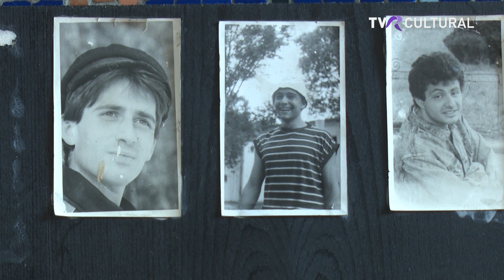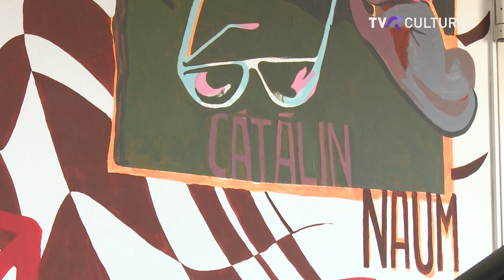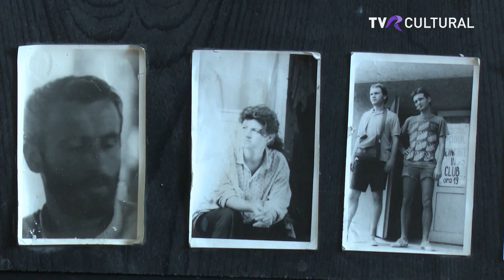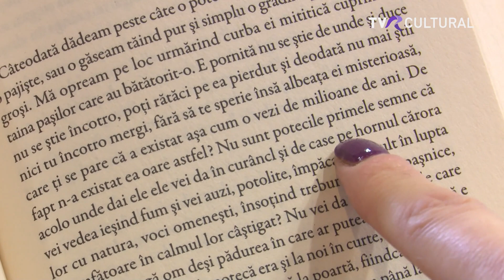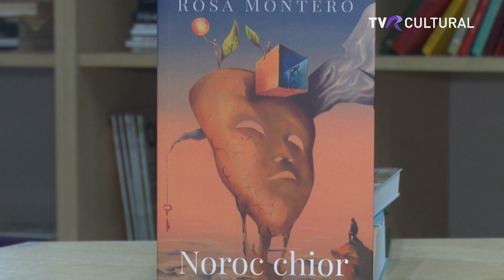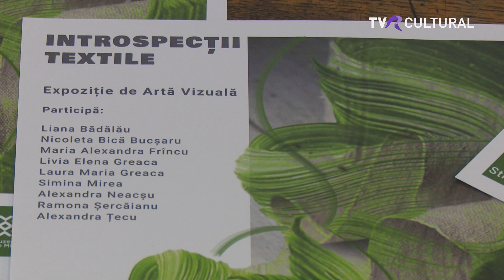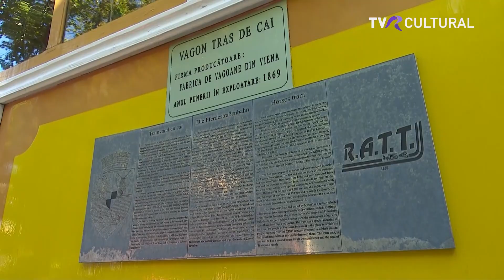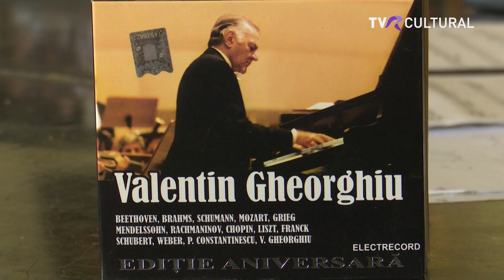JURNAL CULTURAL, 18 IULIE 2023, TVR CULTURAL